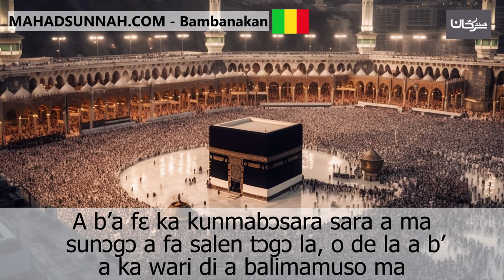A b’a fɛ ka kunmabɔsara sara a ma sunɔgɔ a fa salen tɔgɔ la, o de la a b’a ka wari di a balimamuso m